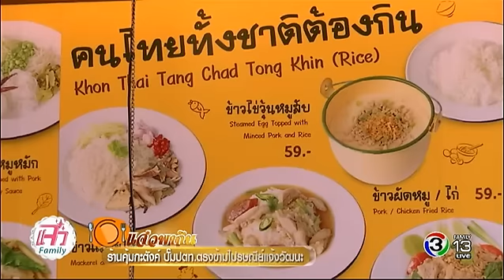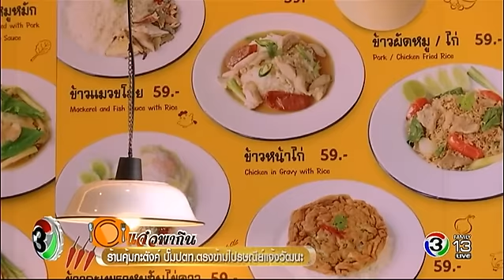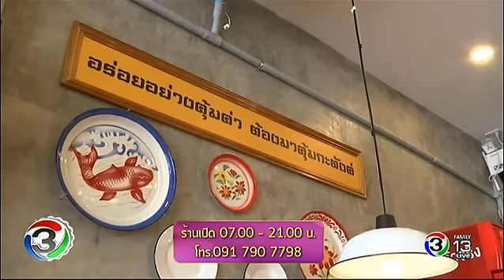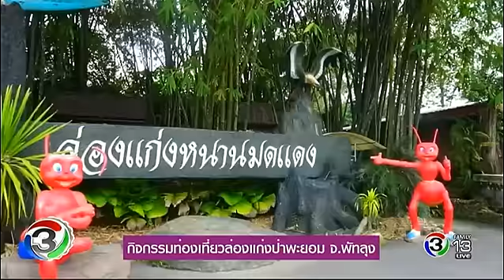แจ๋วพากิน | ร้านคุ้มกะตังค์ ปั๊ม ปตท. ตรงข้ามไปรษณีย์แจ้งวัฒนะ | 07-02-60 | TV3 Official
3LIVE Application ได้ง่ายๆ ฟรี! iOS Andriod และสำหรับเพลงประกอบละคร คลิกฟัง ที่นี่